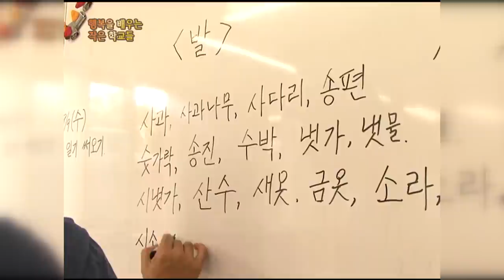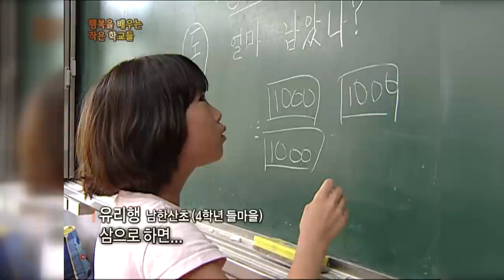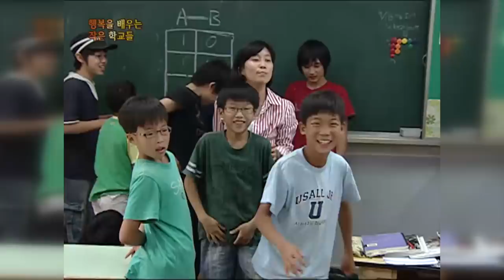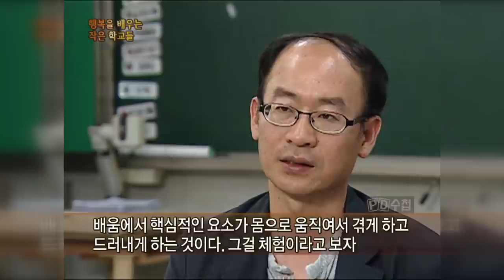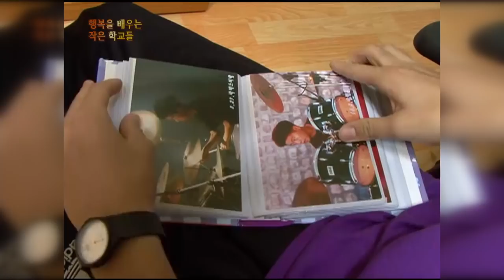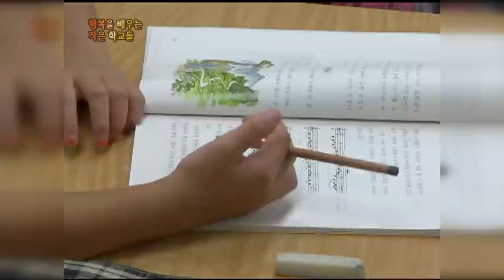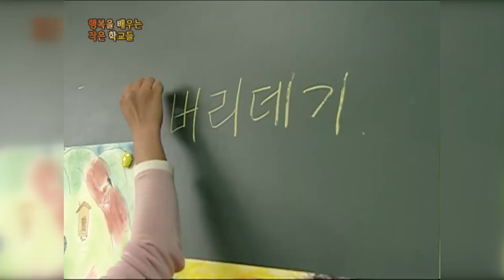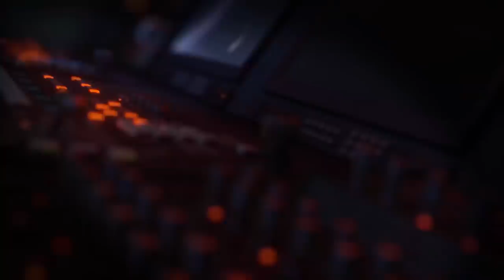[Full] 행복을 배우는 작은 학교들 (MBC 090922방송)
✔ 관련 회차
  2009년 9월 22일
  '행복을 배우는 작은 학교들'